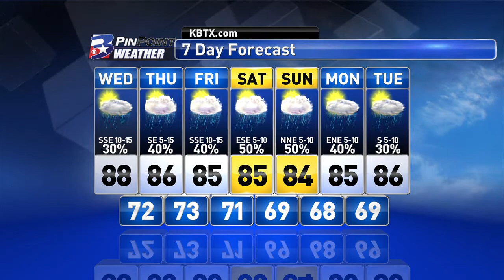Wednesday Midday PinPoint Weather Update 5/27/15